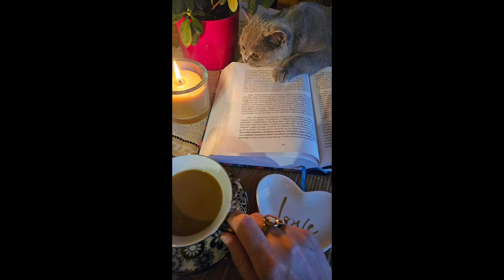Aniołowie i zwierzęta - System Miłości. Ojciec Pio - 1473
Natomiast żeby  przesłać kwotę do Polski z zagranicy trzeba podać tak:
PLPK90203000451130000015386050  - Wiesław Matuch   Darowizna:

Pod tym linkiem są aktualne Wiesiorynki

- Audiobook SM czytany przez aktora

System Miłości Wiedza Ojca Pio-Tom1 po Angielsku - do pobrania